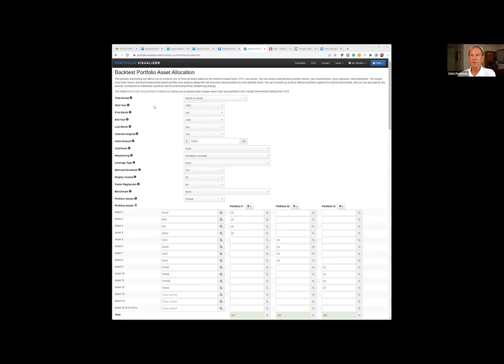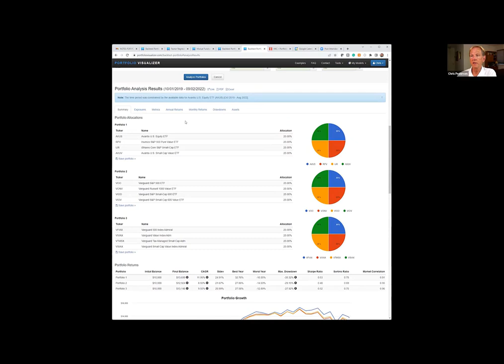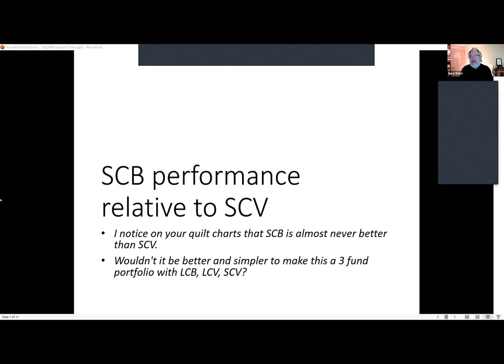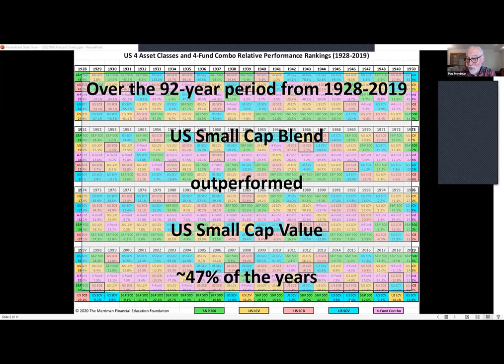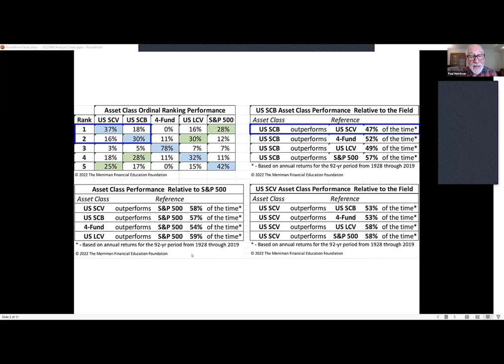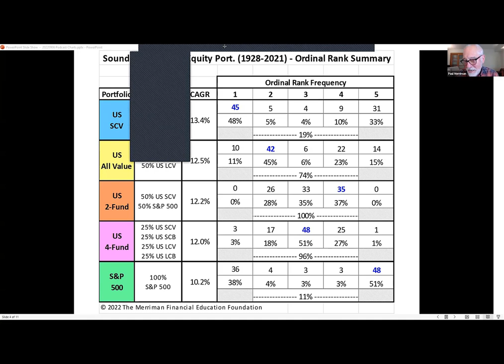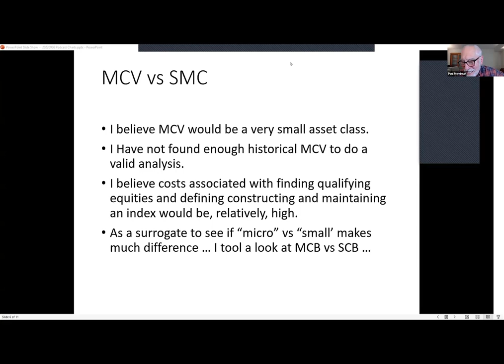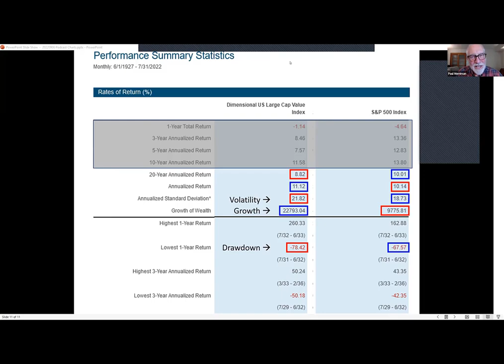Paul Merriman Financial Education for Every Stage of Life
Tune in Sept. 17 at noon (eastern time) for a Zoom presentation and Q&A on “The 10 most important new lessons of the past 10 years,” as Paul Merriman addresses the Boston Bogleheads Chapter. See info below.
In this broadcast, Paul, founder of The Merriman Financial Education Foundation, Chris Pedersen, Director of Research, and Daryl Bahls, Director of Analytics, answer a variety of questions from our listeners, viewers and readers.

1.  Can you compare 3 years of returns of your Vanguard ETF, Vanguard mutual fund and Best-In-Class (BIC) ETF recommendations?  Chris answers and discusses the likely reason for the BIC outperformance.
2.  Would it make sense to get rid of the small-cap blend fund and hold 1/3 each of large-cap blend, large-cap value and small-cap value? (The questioner notes that small-cap blend rarely outperforms small-cap value.)  Daryl answers this by discussing his findings by using the 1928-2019 Quilt Chart.
3.  What are the pros and cons of multi- and single-factor funds?  Chris responds.
4. Should micro-cap value be considered as a part of a diversified portfolio?  Daryl responds.
5.  Which is more risky, large-cap blend (S&P 500) or large-cap value?  Daryl responds.
6.  How should I manage investments during major declines? Chris and Daryl answer.

Mark Your Calendar: Paul invites listeners to a Zoom presentation on Saturday, Sept. It’s free and open to the public.  As The Merriman Financial Education Foundation is in its 10th year of educating investors, Paul will focus most of the presentation on the "10 most important new lessons of the past 10 years,” followed by Q&As.

Meeting ID: 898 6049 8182
Passcode: 311045

2-Funds for Life: a quest for simple and effective investing strategies